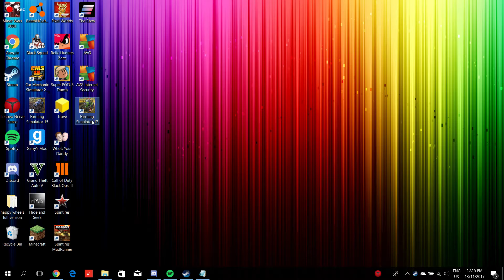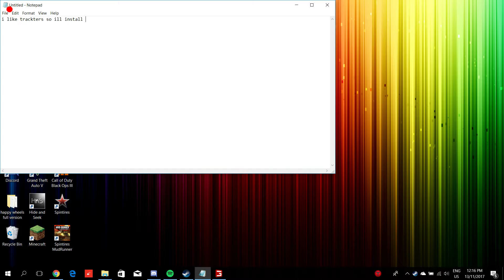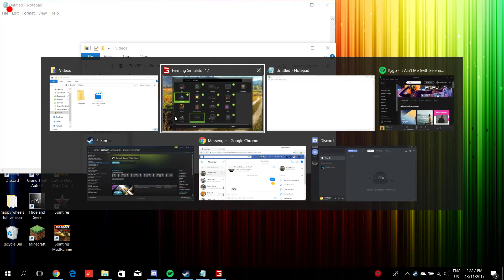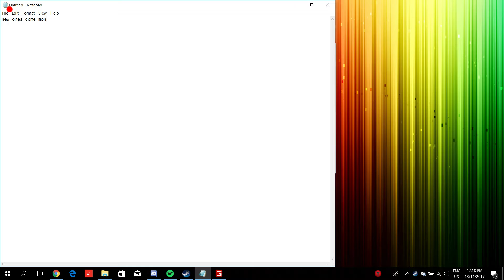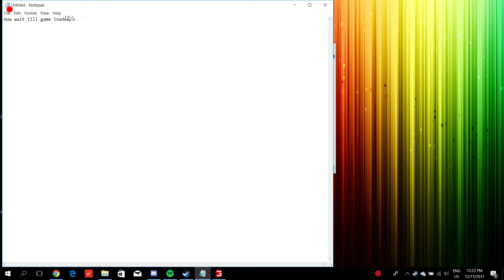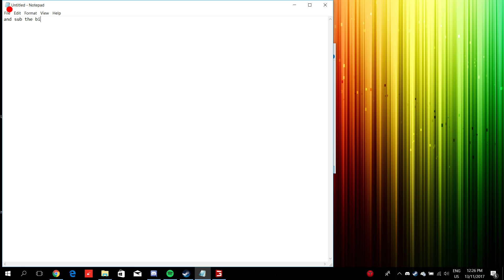FORMING SIM 2017 BITS AND PECERSE